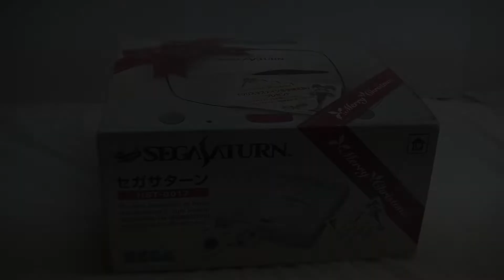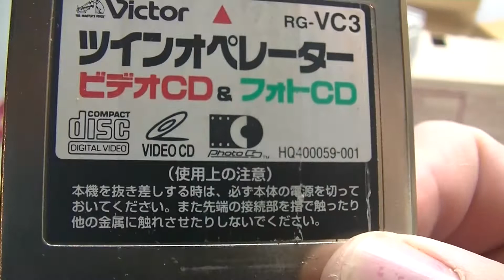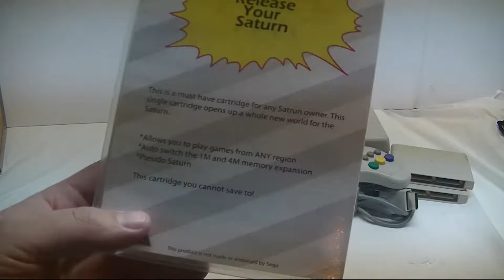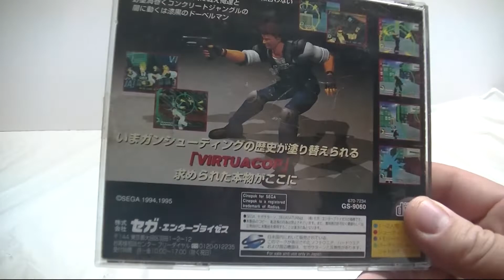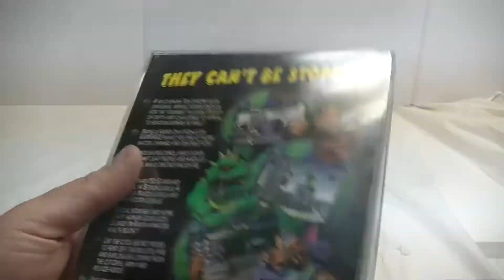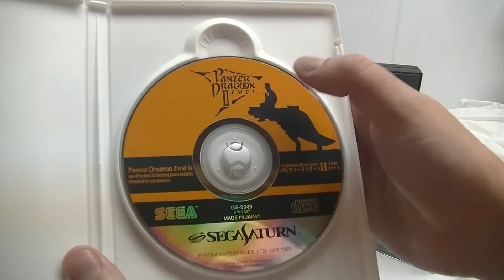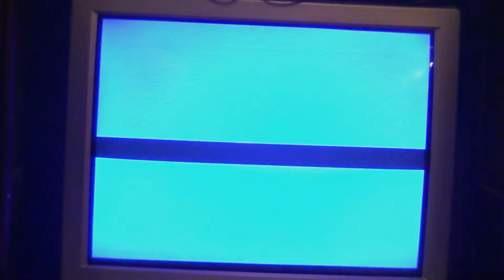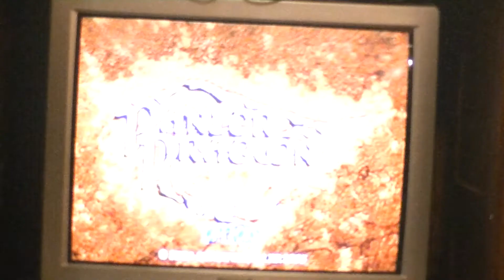Video Game Consoles Reviews Episode 8 - The SEGA Saturn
Yes folks, this is it. The 8th episode, is a real special one. Today, I am talking about one of my favorite consoles of all time. The beloved, underrated, SEGA Saturn. Halloween and Christmas came a little earlier this year on this channel, so I really hope that you guys enjoy this special treat, and gift!

So far, this is the longest episode to date on this series. However, I have a pretty good feeling, that the Dreamcast one is somehow going to top the 2 hour mark.